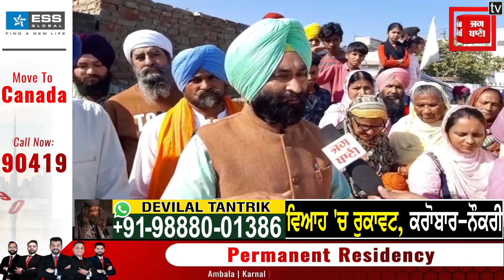ਸਰਪੰਚਣੀ 'ਤੇ ਪੂਰੇ ਪਿੰਡ ਨੂੰ ਮਾਣ! ਰਾਸ਼ਟਰਪਤੀ ਵੱਲੋਂ ਮਿਲਿਆ ਐਵਾਰਡ, ਦੇਖੋ ਕਿਵੇਂ ਹੋਇਆ ਸਵਾਗਤ!